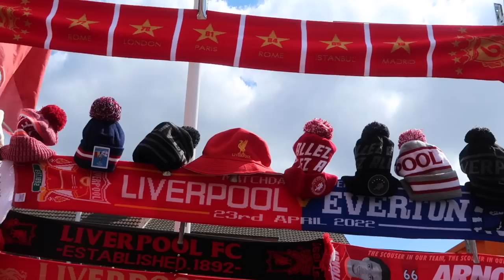Liverpool vs Everton Matchday Vlog - Back On The Kop, Another Origi Merseyside Derby Goal and MORE!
Back on The Kop at Anfield for another Merseyside Derby (possibly the last for a while?). With Andrew Robertson opening the goal scoring and the Derby Day saviour Divock Origi scoring the final!